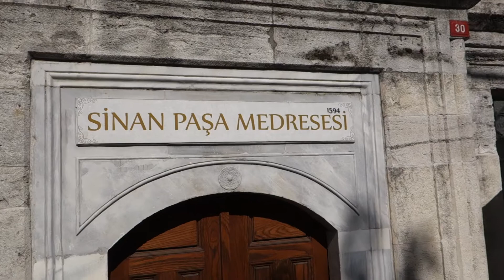ΠΕΡΠΑΤΩΝΤΑΣ ΣΤΗΝ ΚΩΝΣΤΑΝΤΙΝΟΥΠΟΛΗ ΜΕ ΠΡΟΟΡΙΣΜΟ ΤΗΝ ΑΓΙΑ ΣΟΦΙΑ 12/10/2019 (Νο18)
ΒΙΝΤΕΟ Αντώνης Παπαδόπουλος (ΣΥΜΒΑΙΝΕΙ ΤΩΡΑ)